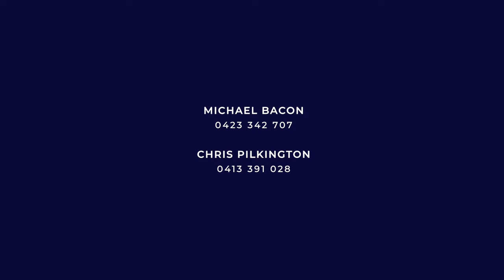605/50 Connor Street Kangaroo Point QLD 4169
Rare three-bedroom apartment in central Kangaroo Point

Only three kilometers from the heart of Brisbane's CBD, this sensational property with city glimpses and access to resort-style facilities promises to impress. Boasting superb entertainment options and dual tandem parking, this incredible property is close to local conveniences and the popular Kangaroo Point Cliffs Park.

Commanding picturesque cosmopolitan views, the residence showcases lofty ceilings and plenty of glass. A versatile neutral colour palette features throughout, along with carpeted and tiled floors.

Upon entry, you will find a spacious open plan living and dining area. Accompanied by a functional study nook, this fantastic central space spills out onto a covered balcony with a northern aspect and an attractive outlook. There is also a brilliant modern kitchen displaying quality appliances, upgraded tapware, quality appliances and ample cupboard storage.

Also connected to the balcony, a sizeable master bedroom encompasses a walk-in robe. The connected ensuite also has a separate bath and shower. Finishing the apartment are two additional bedrooms fitted with built-in robes, plus a well-appointed main bathroom and an internal laundry.

Complete with two secure car parks and use of a storage cage, this property also includes air-conditioning. Residents will also value the complex's spectacular swimming pool, barbecue facilities, multi-purpose communal area and maintained gardens.

A stone's throw from a plethora of shops and dining options, this outstanding apartment is near the fashionable Howard Smith Wharves, James Street and South Bank precincts. The iconic Gabba Cricket Grounds and soon-to-be-constructed Cross River Rail Woolloongabba station precinct are also easily accessible from this address.

Falling within the East Brisbane State School and Coorparoo Secondary College catchment areas, this impeccable property is also a short drive from Anglican Church Grammar School, Saint Joseph's Primary School and All Hallows' School. Do not delay - call to arrange an inspection today.